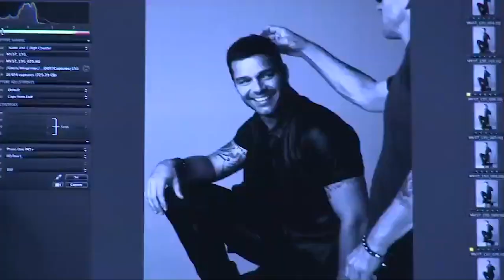How Ricky Martin Spends His INSANE Fortune!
Hello there, and welcome to The Limitless Luxury! Latin American singer Ricky Martin lives a pretty fancy life off of his big fortune. So in today's video, we will be taking a closer look at how he spends his net worth of $120 million!